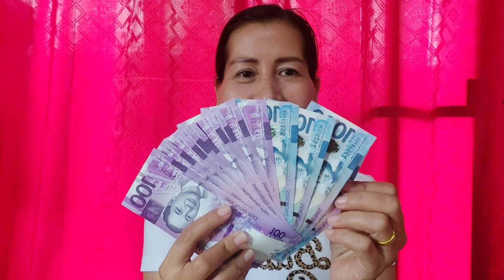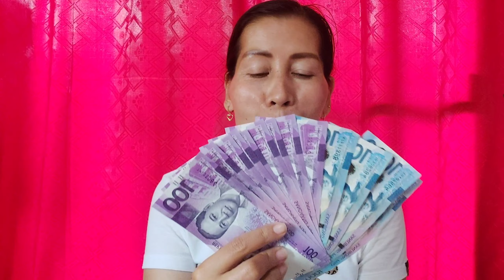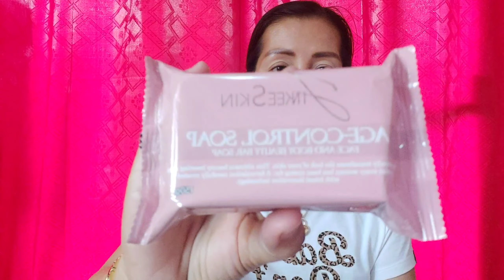YOUTUBE SWELDO, AND ANOTHER SKIN CARE PRODUCT